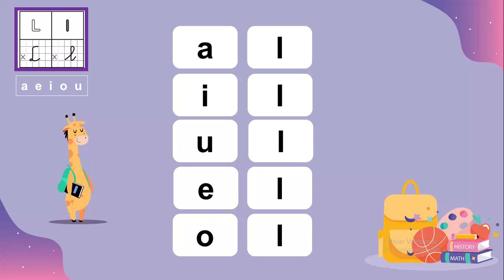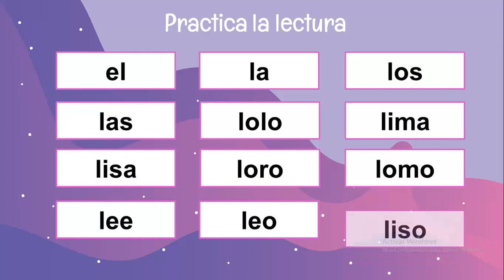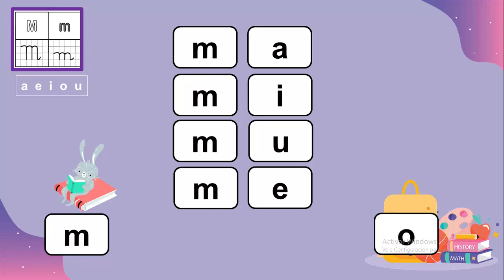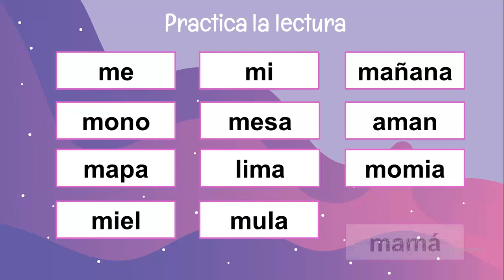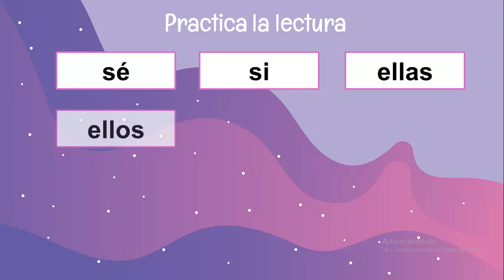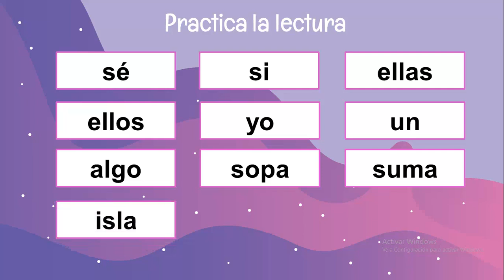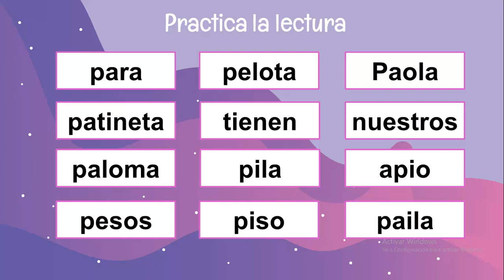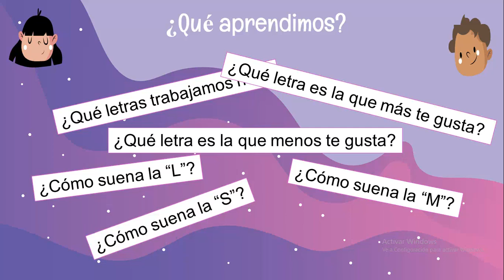1°_LENGUAJE_REPASO L M S P